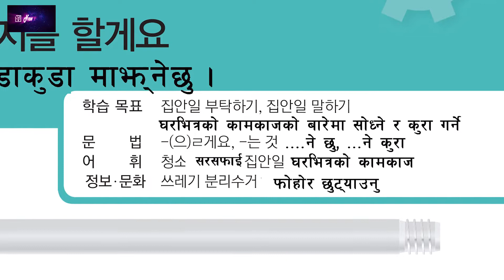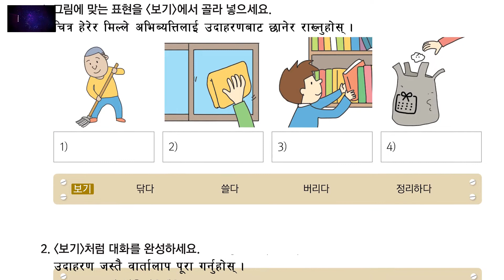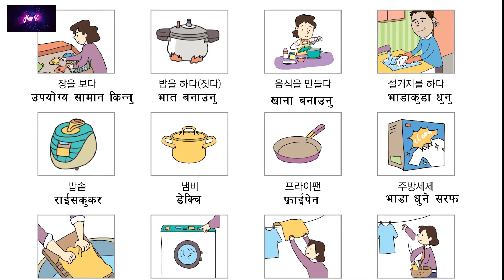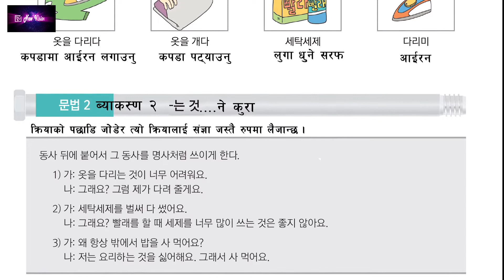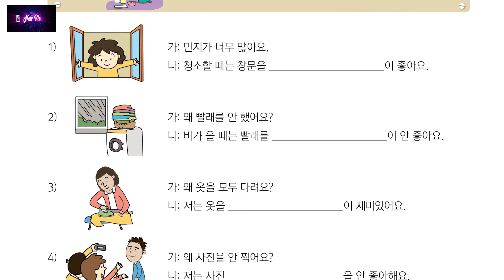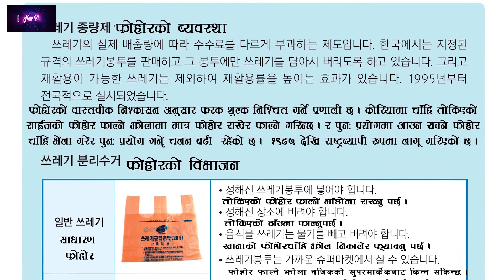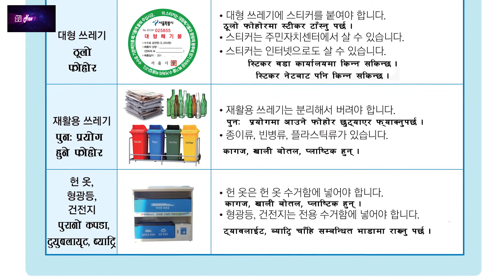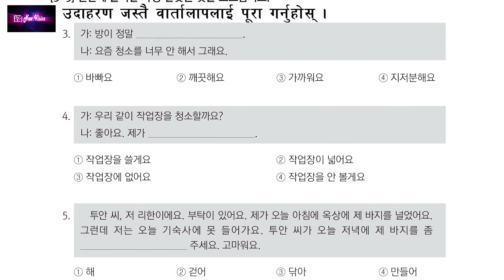KOREAN LANGUAGE Lession 20 घरमै बसि बसि युट्युवबाट कोरियन भाषा सिक्नुहोस् . Epsnepal